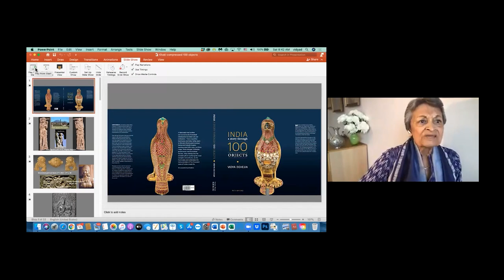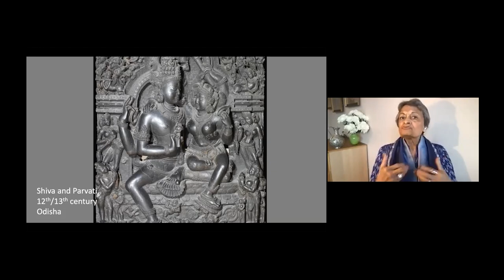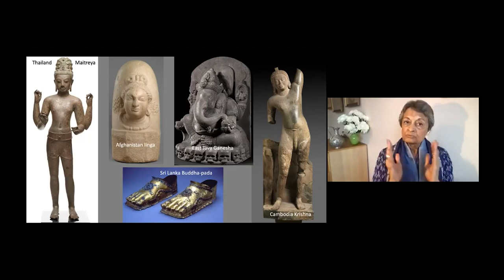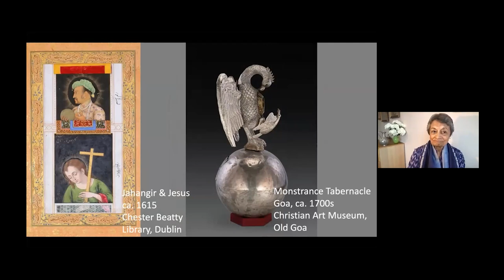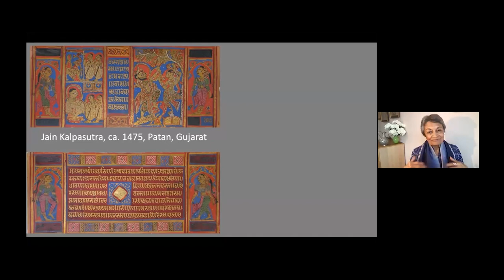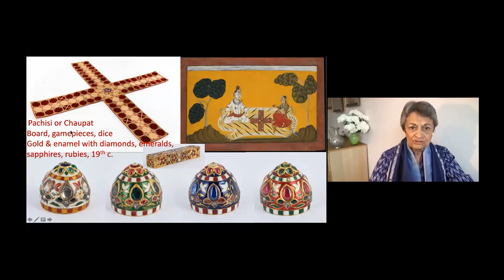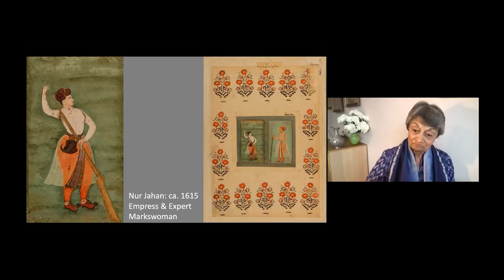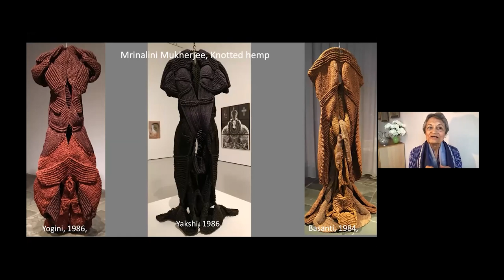Online Talk 108: MaterialCulture - India Through Objects by Vidya Dehejia | Khaki Lab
MaterialCulture - India Through Objects by Vidya Dehejia | Khaki Lab

Conducted on 16 October 2021

We are constantly surrounded by objects, by ‘things’ that channel and dictate our everyday life, ‘things’ that we take for granted. But these objects have a story to tell that reflects our values and aspirations, our achiveements and dreams, and reveal more about us than we realise. At our Online Talk MaterialCulture, art scholar Vidya Dehejia focuses on a variety of objects to tell a story of India, and through the objects, sheds light on the varying priorities and the differing strands of achievement that arose over time to create the rich multi-cultural medley that is today’s India.

Vidya Dehejia is the Barbara Stole Miller Professor of Indian and South Asian Art at Columbia University in NewYork. Over the past forty years, she has combined research with teaching and exhibition-related activities around the world. She is the author of several books, the latest being ‘India - A Story Through 100 Objects’. She was conferred the Padma Bhushan in 2012 for her contribution to Art and Education.